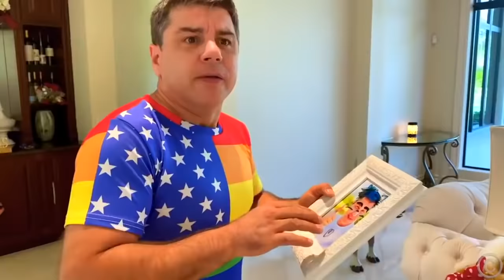Stacy und neue Verhaltensregeln für Kinder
Stacy macht manchmal das Falsche. Vater brachte ihr die Verhaltensregeln bei, so
dass Stacy als kluges und gebildetes Mädchen aufwächst. Sie gibt ein Beispiel für
Kinder und Erwachsene.